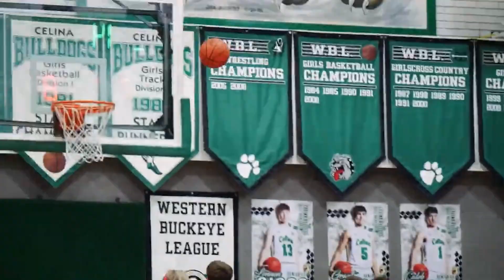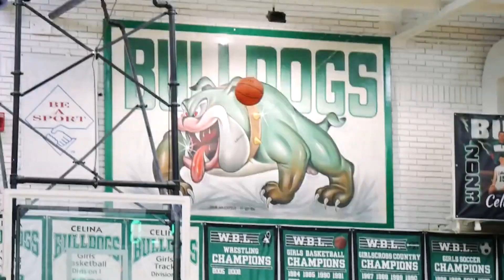2 20 24 Announcements